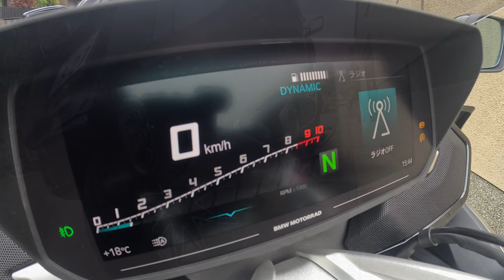2023 BMW K1600 GTL Akrapovic Sound